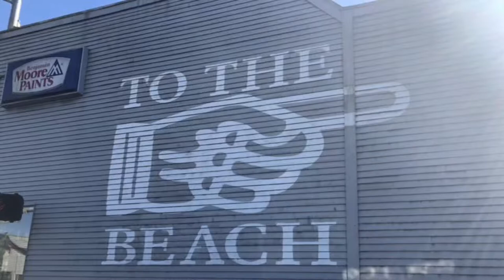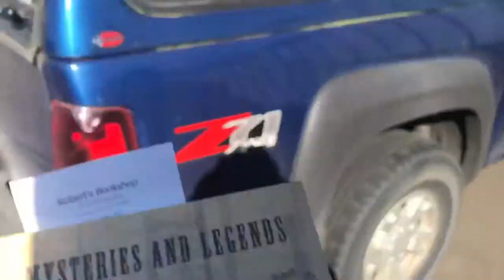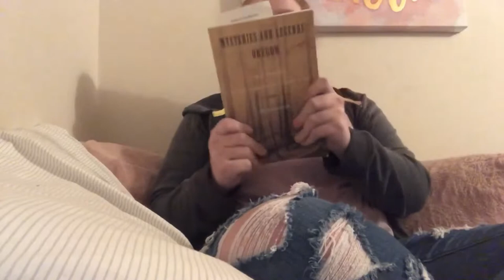Beach Vlog// lincoln city, oregon